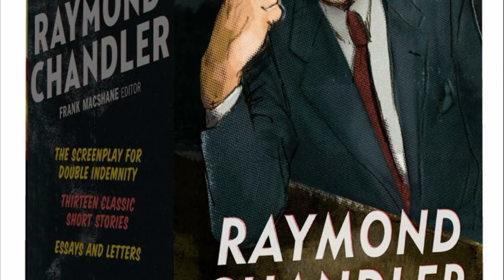Raymond Chandler Biography - America's Greatest Noir Master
His father, an alcoholic and abusive American civil engineer, abandoned his family and divorced his wife, lived with his maternal uncles, and she took her son to England to receive a solid literary training. Aided by a prosperous Irish Quaker lawyer who was also his mother's uncle, he studied classics and moderns at Dulwich College, London (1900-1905); in a private school where writers such as P. G. Wodehouse and C. S. Forester had also been trained. He then traveled to France and Germany (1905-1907) and became a British citizen in 1907. After a brief job at the Admiralty, which he left because of not sympathizing with military conduct, he worked as a reporter for the London Daily Express and for the Bristol Western Gazette (1908-12). He published 27 poems and his first account of his The Rose Leaf Romance before returning to the United States in 1912 with money borrowed from his uncle. He visited his mother and his other uncles and settled in San Francisco, where he learned bookkeeping by correspondence, and then in Los Angeles with his mother in 1913. He participated in World War I as a soldier for the Gordon Highlanders of Canada in the trenches from the French front and was training as an RAF war pilot when the war ended and returned to California, where he would live for the rest of his life, working as a bank clerk. When his mother died in 1924, he married Pearl Cecily Bowen (Cissy Pascal), eighteen years older than him, a woman with whom he had already established relationships -not approved by his mother-, when he was married, and once divorced and Once the marriage was celebrated, it lasted almost thirty years, until her death in 1954, although she had no children. In 1932, Chandler had managed to be appointed vice president of the Dabney Oil Syndicate in Signal Hill, California, but he lost this lucrative job because of his alcoholism, his absenteeism and his numerous adventures with the secretaries. In 1933, at age 45 and in the midst of the Great Depression, he devoted himself entirely to writing for pulps, popular crime fiction magazines printed on cheap paper.

His prose is not lacking in aesthetic qualities: his style surpasses Hammet's impressionism and is characteristically ironic and frequent in traits of caustic wit, especially in dialogue. Thanks to him, the crime novel gained a hitherto unknown literary dignity. His first story was Blackmailers Don't Shoot, for Black Mask magazine, a pulp dedicated to action stories; since then he has not abandoned the genre.

Chandler acknowledges that he began to write by imitating Dashiell Hammett, 1 but his style is very different: Hammett is dry and impressionistic, and Chandler is ironic and cynical. Between 1933 and 1939, he produced 19 stories, in which he began to define his own style and where his characters began to display some of the traits that would later define Marlowe: wit, sharpness, idealism, and honesty.

From Hammett he takes the denunciation of the American society of the time, where money and the search for power are the true engines of human relationships, with their consequent consequences of crime, marginalization and injustice. He reflected on the art of the detective novel in his essay The Simple Art of Killing (1950).

At the age of 51, his first novel appears, The Eternal Dream (1939), where Marlowe appears for the first time. The detective moves through the underworld of the city of Los Angeles, in principle to avoid the heart attack of a millionaire, rescuing his youngest daughter from blackmail; However, his best novel is considered to be El largo adiós (1953), a work in which he reflects on loyalty, friendship and love in the context of various crimes in California high society. In 1943 he was asked to work in Hollywood adapting the script for Double Indemnity (Perdition), about the novel by James Cain, directed by Billy Wilder. After the death of his wife in 1954, the writer suffered severe depression, increased his alcoholism and attempted suicide twice.

The Noir In Festival, held every December in the Italian municipality of Courmayeur, has awarded a Raymond Chandler crime novel award since 1991 in his honor.